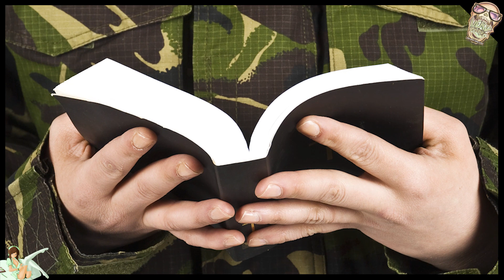Top 7: die heftigsten Verhör-Szenen [NerdRanking]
Heute im NerdRanking beschäftigen wir uns mit den heftigsten Verhör-Szenen aus Games, die wir bisher gespielt haben.. Viel Spaß mit diesem makaberen Ranking. ;)

Die angesprochenen Games findet ihr hier - Extra günstiger! :D *